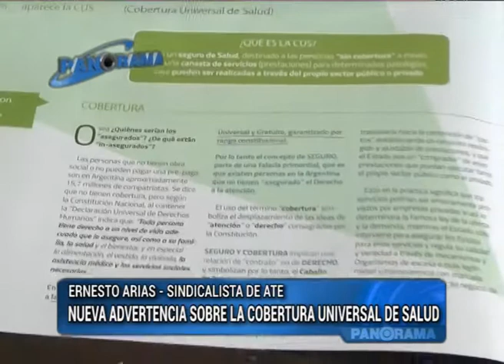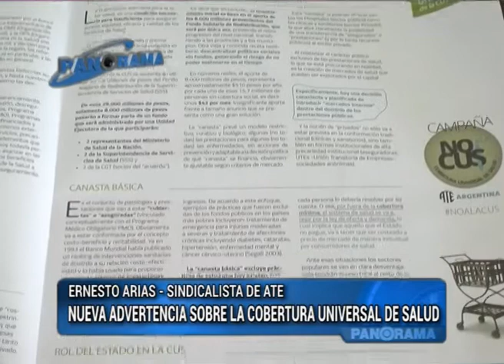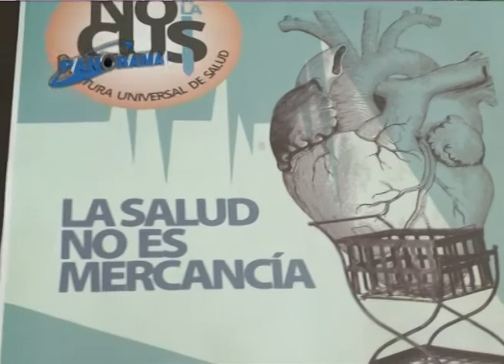Advierten sobre debilitamiento del sistema público de salud - Parte I